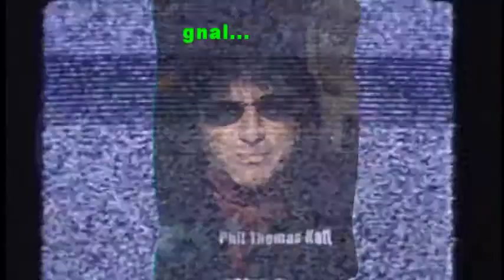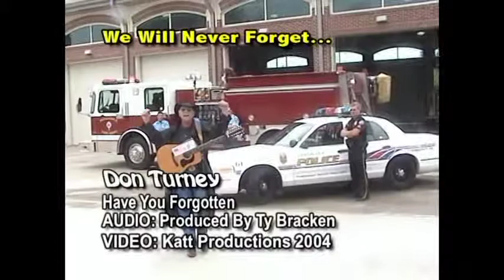The Uncharted Zone: #1's For The Year 2003, 2004, 2005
This episode features #1 Music Videos by Phil Thomas Katt, Don Turney and Noelle Black for the Year in 2003, 2004 and 2005.